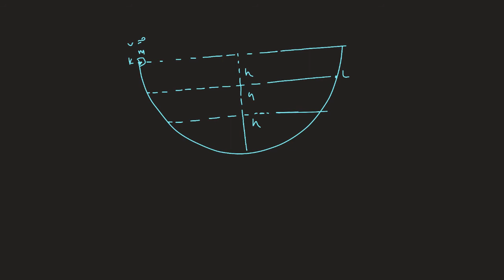İş, enerji çeşitleri,enerji korunumu, ısıya dönüşen enerji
Merhaba kanaldan daha fazla faydalanmak ve destek olmak için
Videoları beğenebilirsiniz

Videolara ömür boyu erişmek ve sahip olabilmek için videoları paket olarak udemy.com dan satın alabilirsiniz.